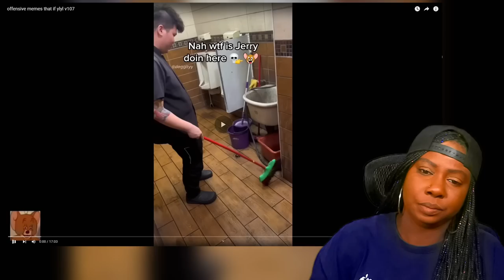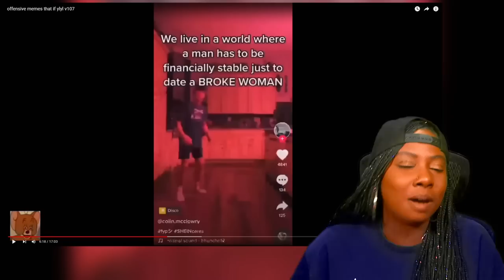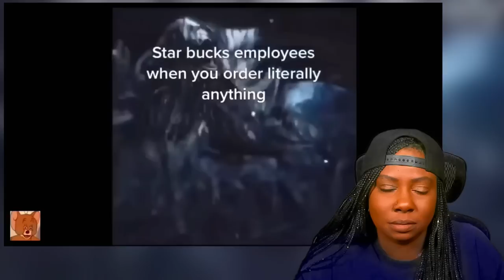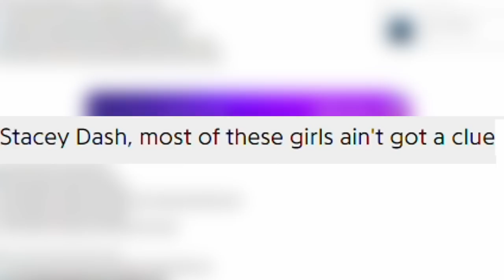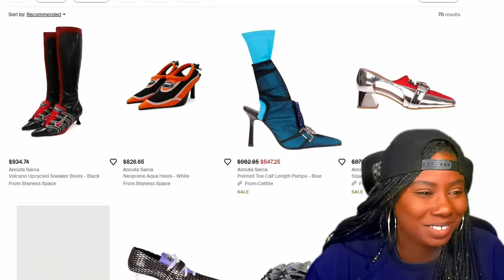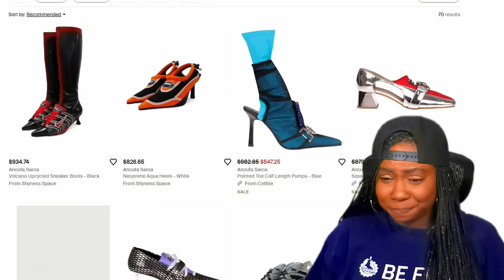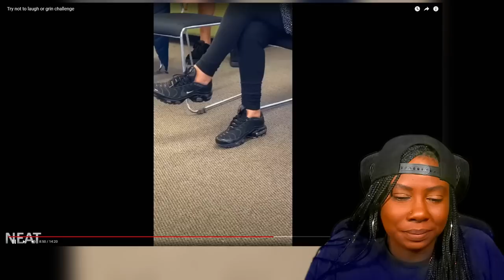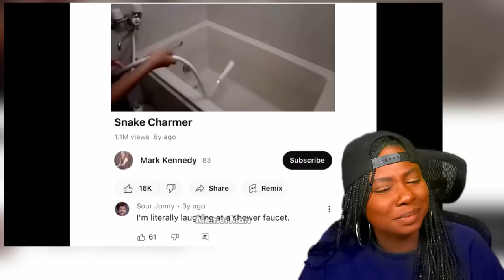47 Minutes of MEMES!